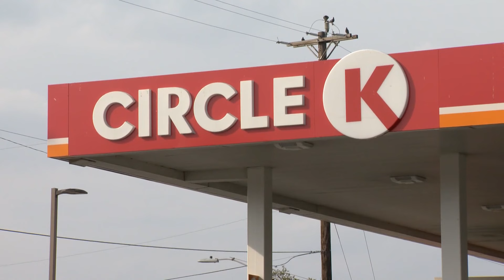Circle K offering 30 cents off per gallon Thursday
The deal runs from 4 p.m. to 7 p.m.